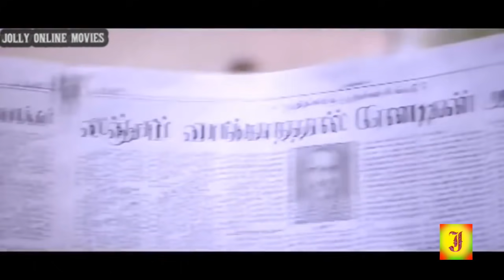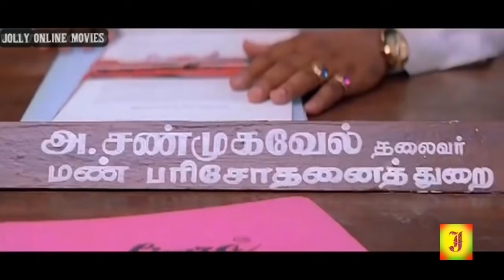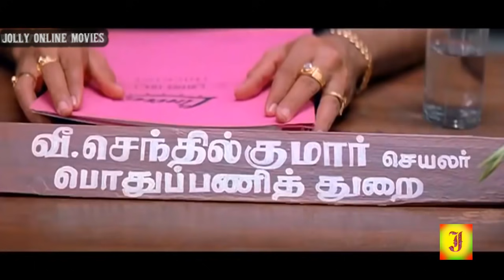இந்த வீடியோ- வை பாருங்க விஜயகாந்த் ரசிகர்கள் மறக்கமுடியாத காட்சி | Vijayakanth Movie Scenes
Vijayraj Azhagarswami (born 25 August 1952),[1][2][3][4][5][6][7] publicly known by his stage name Vijayakanth, is an Indian politician and former film actor. He was the Leader of the Opposition of the Tamil Nadu Legislative Assembly from 2011 to 2016. Prior to becoming a politician, he was a film actor in Tamil cinema from 1979 to 2018. He is the founder and leader of the Desiya Murpokku Dravida Kazhagam and served as a Member of Legislative Assembly representing the constituency of Rishivandiyam.